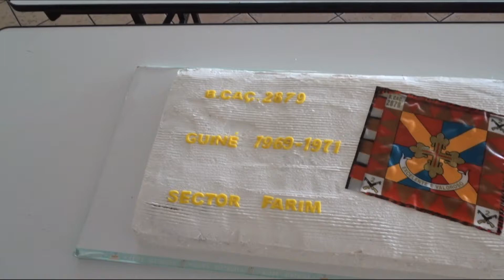2021-07-03 Folgosinho - Bat Caç 2879 Convívio 3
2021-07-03 Folgosinho - Bat Caç 2879 Convívio 1
Celebração do 50º Aniversário da chegada à Metrópole
Sobremesas; Bolo aniversário comemorativo e animação